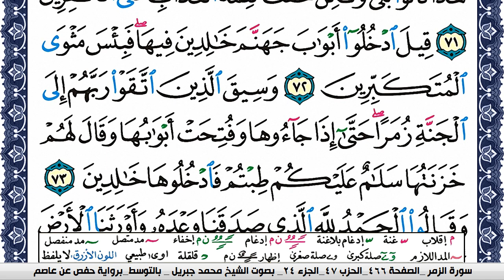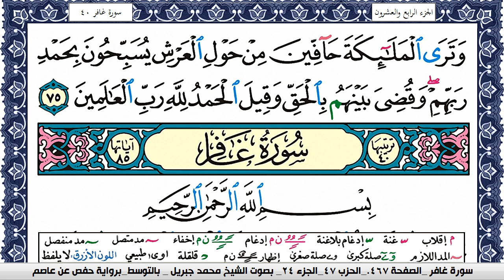سورة الزمر مكتوبة محمد جبريل Surah Al Zomar Mohammd Jpreel برواية حفص عن عاصم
القران الكريم
المصحف كامل
محمد جبريل
KonoozAlhuda
konoozalhuda
konooz
Konooz Alhuda
كنوز الهدى,
كنوز الهدي,
كنوز,
الهدى,
الهدي,
قران كريم
قرآن كريم
قرءان كريم
قران
قرآن
قرءان
القران الكريم
القرآن الكريم
القرءان الكريم
القران
القرآن
القرءان